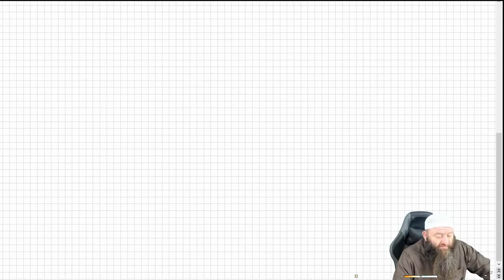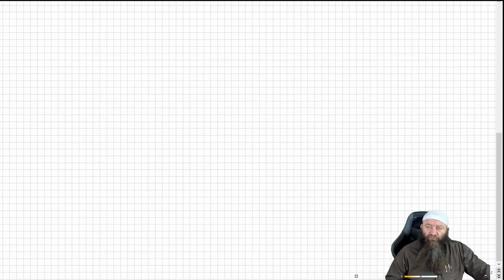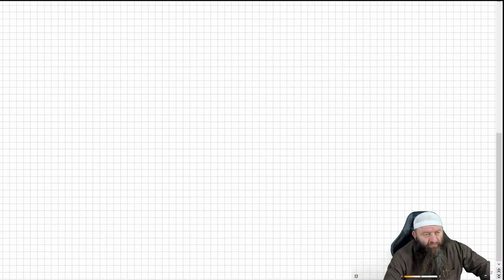Sie sprachen gut vom verstorbenen, da sagte der Prophetﷺ: Es ist zur Pflicht geworden